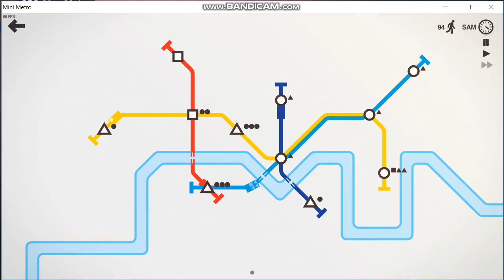Mini Metro Ep 1 London